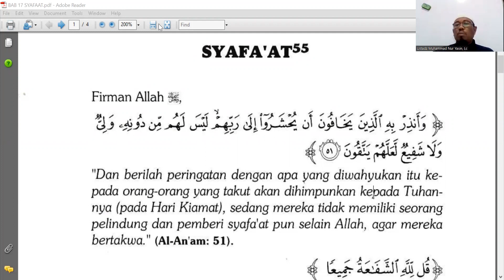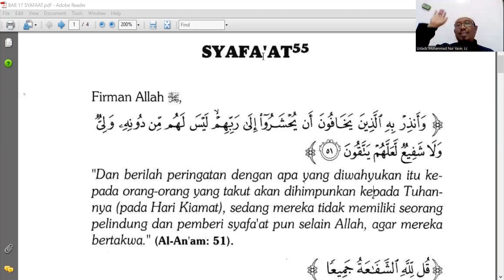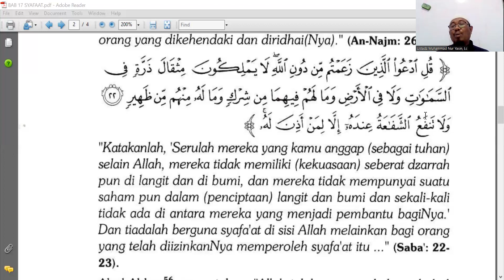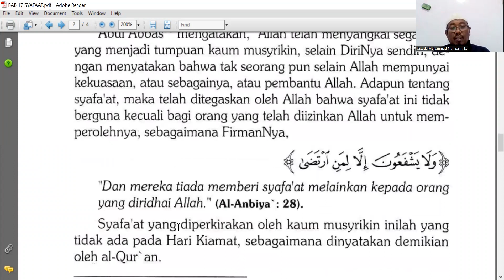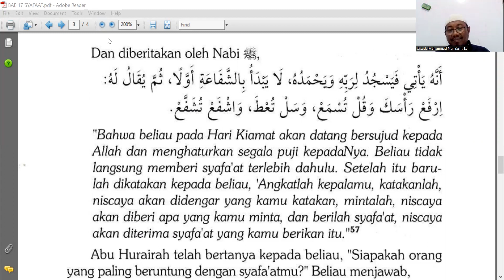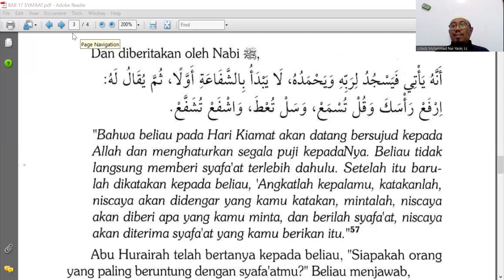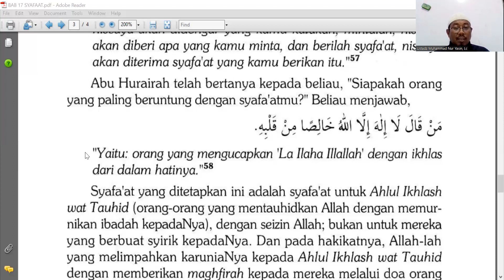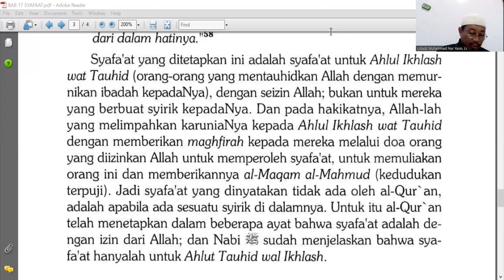SYAFA'AT | Kitab Tauhid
Ustadz Muhammad Nur Yasin, Lc ﺣﻔﻈﻪ ﺍﻟﻠﻪ
Kajian Rutin Jum'at Ke-1